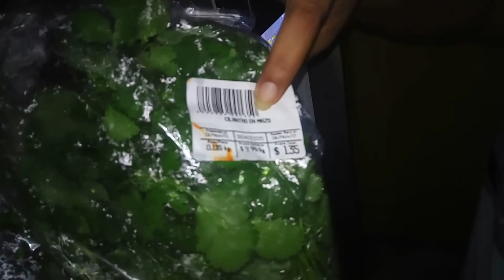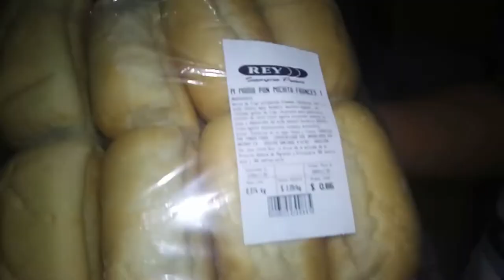#060 Conseguimos grabar la ardilla ( Esquilo ) de Panama y Veronica mostrar sus dotes culinarias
Finalmente conseguimos una imagen de nuestro amigo, la ardilla de Panamá que cada mañana viene en nuestro patio para buscar comida. Hablando en comida, Verônica aprovecha para mostrar sus dotes culinarias.